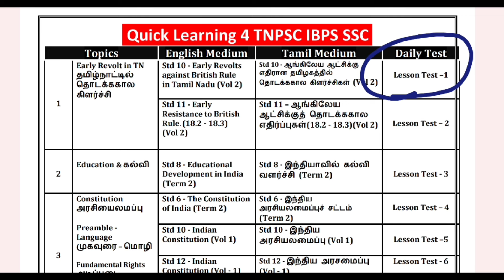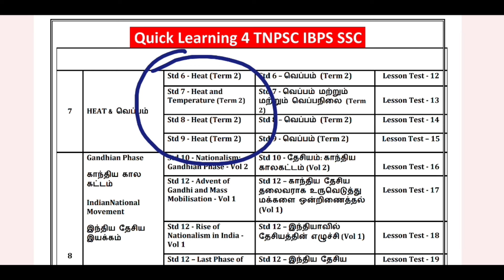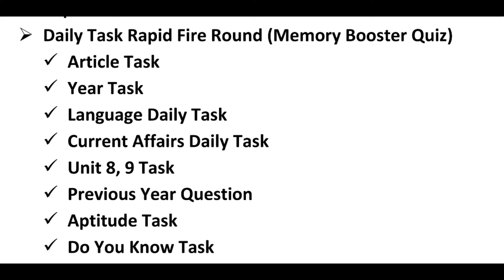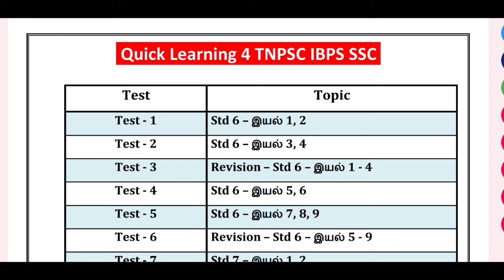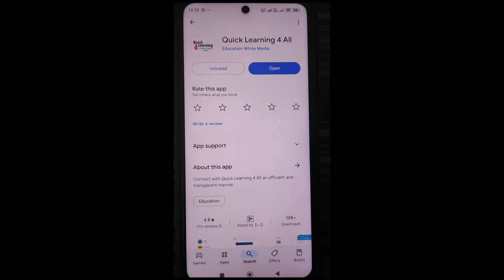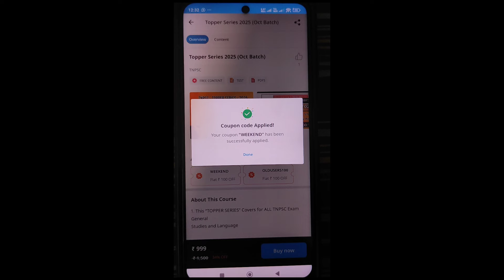TNPSC Topper Series 2025 | Group 4, 2, 2A,1 | Quick Learning 4 All | GS + Language | October